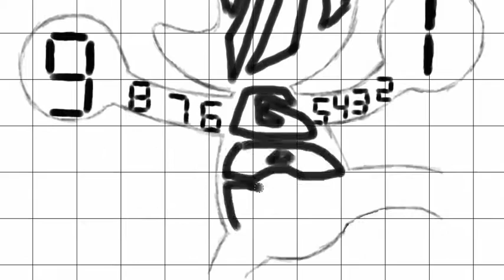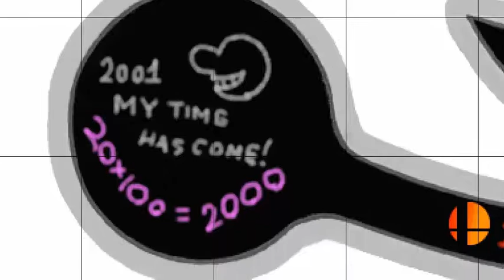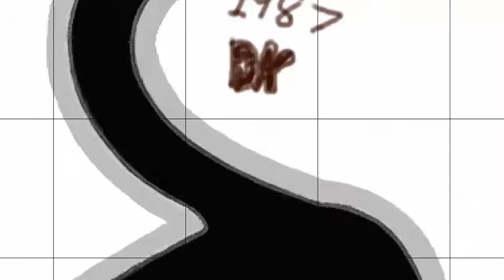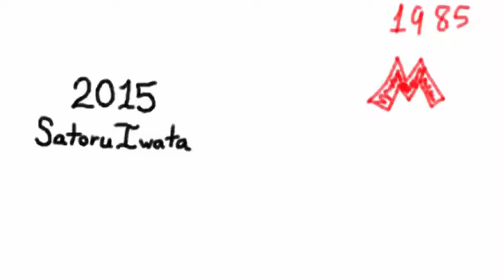Mr Game & Watch (Super Smash Bros 4) Speed Painting by Juan Delgado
It may look easy, but just there's more to it than just straight lines on this character.
Music: Flat Zone 2 - Super Smash Bros for 3DS/Wii U